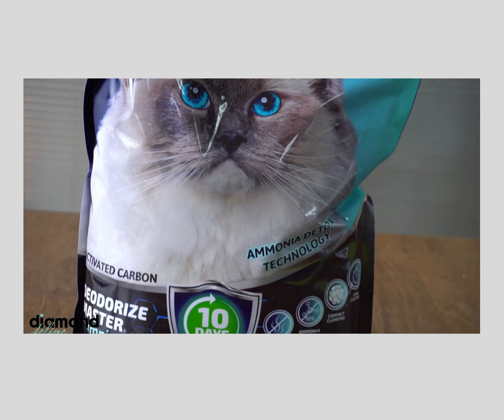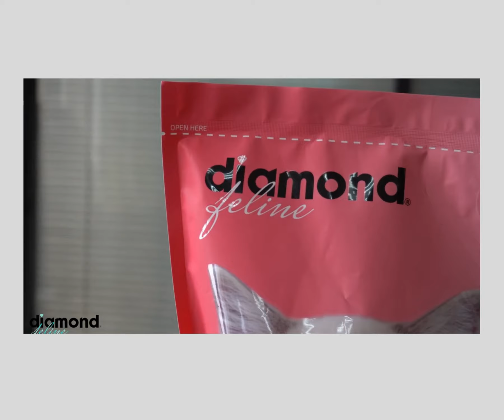Cát cho mèo cát vệ sinh cho mèo - Diamond Feline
🔴🔴🔴 GENYO pet care - Hệ thống siêu thị đồ dùng thú cưng chính hãng 🔴🔴🔴

✅Store 1: TP Hồ Chí Minh: Số 172, Đinh Tiên Hoàng, Phường Đakao, Quận 1, TP Hồ chí minh - Hotline CSKH: 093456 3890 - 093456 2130 💖💖💖

✅Store 2: Vũng Tàu : Số 10, Bacu , Phường 1, Thành Phố Vũng Tàu Hotline CSKH: 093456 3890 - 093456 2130 💖💖💖

✅Store 3: Vũng Tàu : Số 350, Nguyễn An Ninh , Phường 8, Thành Phố Vũng Tàu Hotline CSKH: 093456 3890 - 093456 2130 💖💖💖

✅Store 4: Long Khánh: 131 Hồ Thị Hương, Phường Xuân Trung, Thàng Phố Long Khánh Hotline CSKH: 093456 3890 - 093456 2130💖💖💖

✅Store 5: Đồng Nai DT769
Số 12, Đại Lộ 769, Xã Lộ 25, Thống Nhất, Đồng Nai - Hotline CSKH: 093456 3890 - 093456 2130 💖💖💖